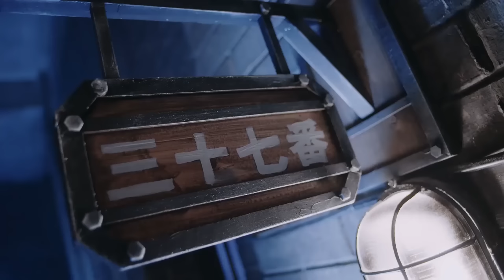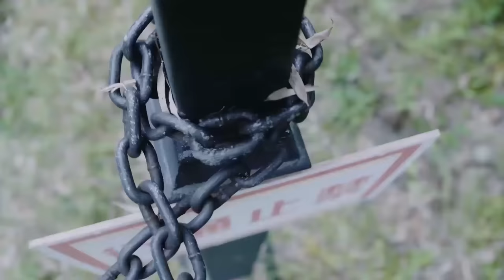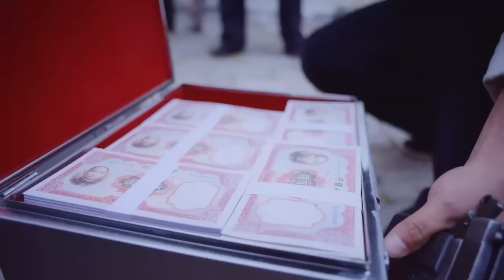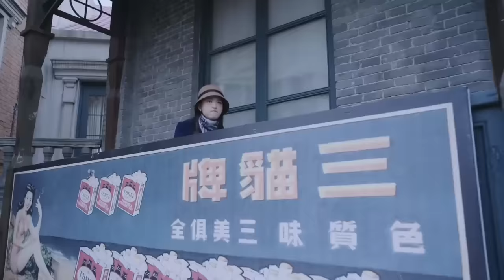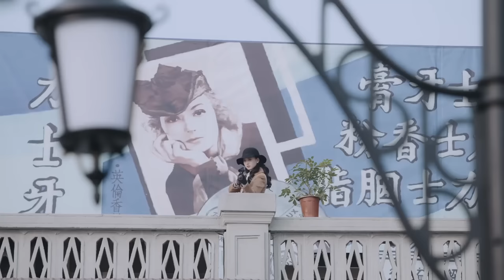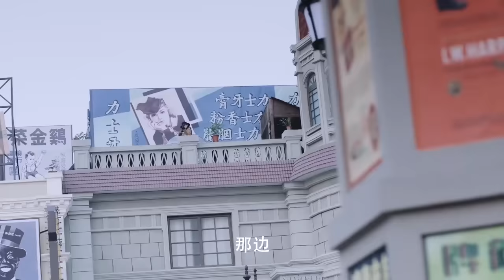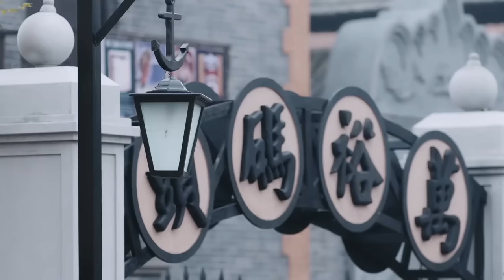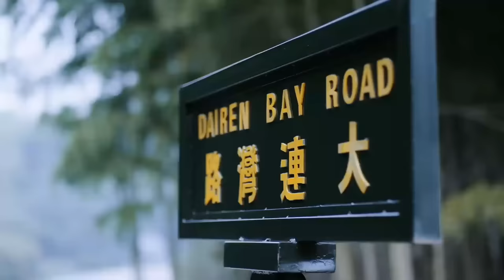抗日功夫電影 | 日軍小瞧醉酒美女，殊不知她是頂尖高手，團滅日軍1000人 ⚔️ 抗日 | Kung Fu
DY